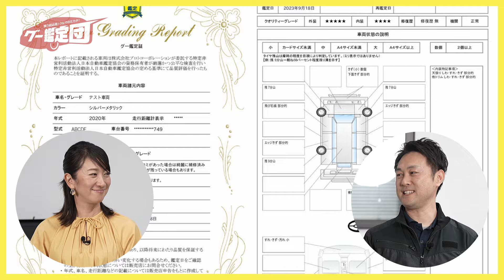買う前必見！クルマのミカタ！グー鑑定団 [ レクサスnx]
この番組では、自動車ジャーナリスト藤島知子さんと自動車鑑定師の小島さんが、購入前に知っておきたい車選びのチェックポイントを鑑定目線でご紹介。
第10回となる今回は、レクサス NXをチェックしていきます！

00:00　オープニング
00:55　レクサス　NXってどんなクルマ？
02:25　鑑定スタート！
06:36　鑑定終了！振り返り

■関連サイトリンク
・グーネットで購入可能なレクサス NXの車両一覧

■中古車や新車、試乗レポートなどクルマの最新情報はグーネットマガジンで！